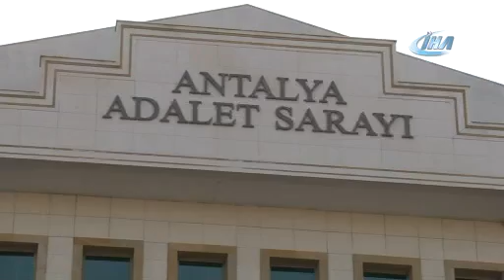Antalya’da fuhuş operasyonuna 6 tutuklama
​Antalya’da, Moldova, Ukrayna, Rus ve Kırgızistan uyruklu kadınları fuhşa sürükledikleri iddiasıyla gözaltına alınan 8 kişiden 6’sı tutuklandı.